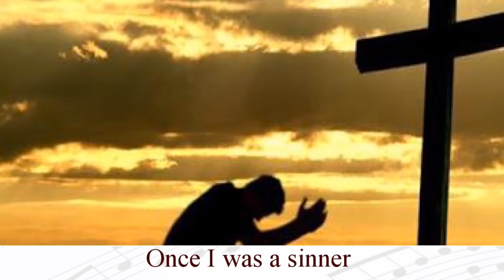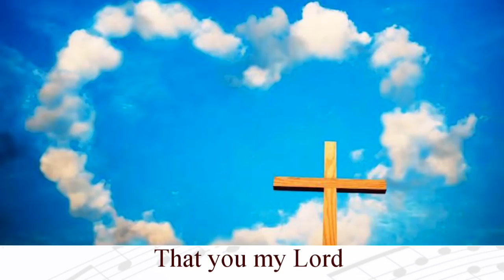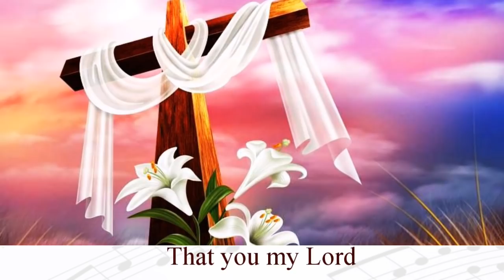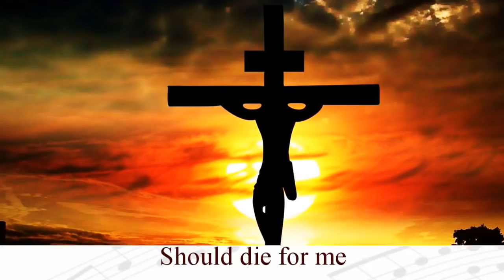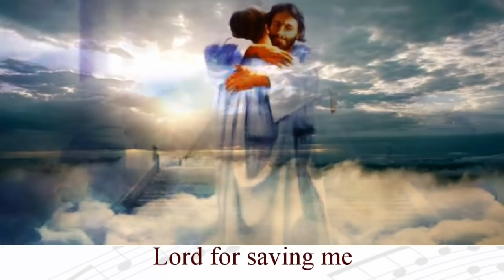Amazing Love-Kelvin Oblitey ft Doreen (official Lyrics Video)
Eternal Praise Music